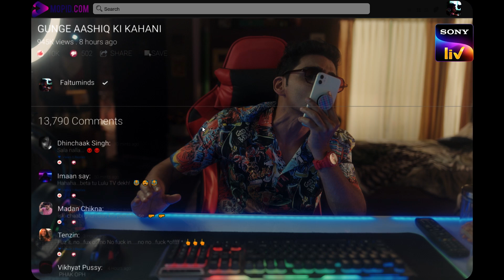Chutzpah | Official Trailer - Hindi | Maddock Outsider | SonyLIV Originals | 18+ | 23rd July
In this world, you can be anyone you want to be. All you need is Chutzpah!
Streaming from 23rd July, only on SonyLIV!

Star cast:
Varun Sharma
Manjot Singh
Elnaaz Norouzi
Tanya Maniktala
Gautam Mehra
Kshitij Chauhan
Diksha Singh
Varun Tewari

Created by - Mrighdeep Singh Lamba

A MaddockOutsider production

Directed by - Simarpreet Singh

Concept By - Amit Babbar

Written by - Amit Babbar & Mrighdeep Singh Lamba

DOP: Kabir Tejpal & Gianni Giannelli